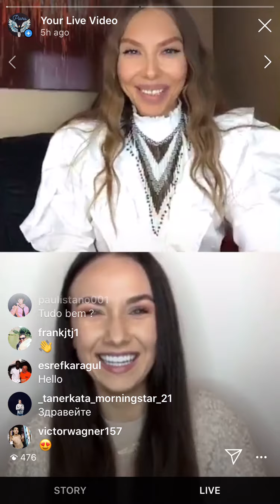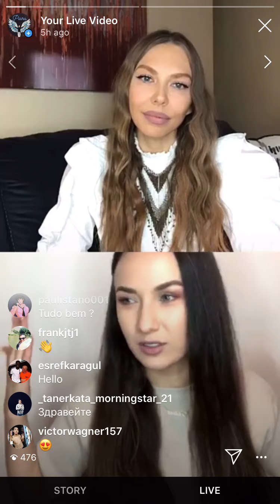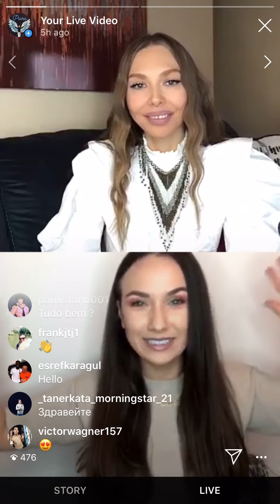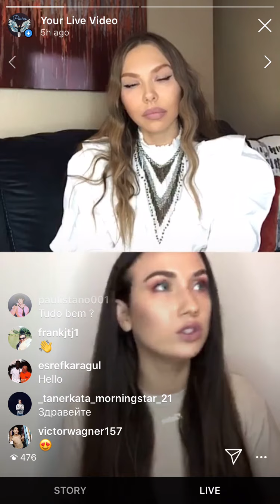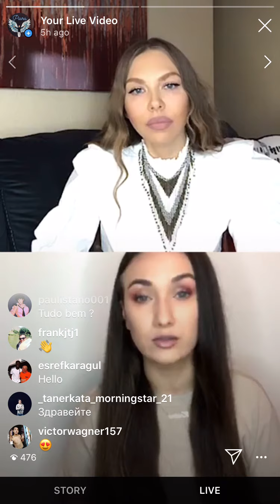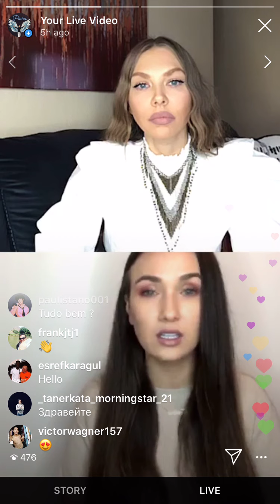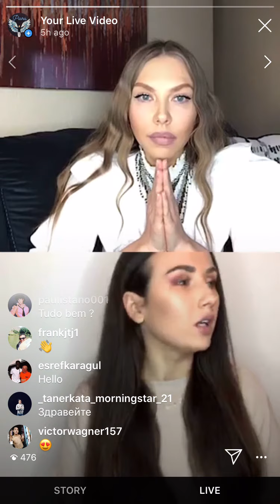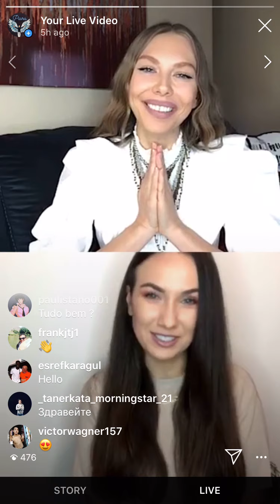Разговоры с Пиарой: Реальные люди, Реальные истории, Реальная трансформация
Conversation with Piara ✨- реальные люди, реальные истории, реальная трансформация

Спешу Пригласить Вас на программу

Каждый четверг в 21-00 по Москве в прямом эфире на Инстаграм @piaralove у вас будет возможность познакомиться с реальными людьми, услышать реальные истории и увидеть реальную трансформацию

Эти люди смогли изменить свою жизнь, улучшить здоровье, переехать в другую страну, начать все с чистого листа, найти себя и смысл своей жизни и теперь они готовы поделиться своими секретами и вдохновить вас

@_kristina__raine_ ещё буквально два года назад и думать не могла что она будет жить в Голливуде, быть успешным блогером и лично познакомиться со мной и стать одной из моих учениц. А ведь когда-то в Одессе она смотрела мои первые видео на YouTube и мечтала в один день оказаться в Лос Анджелесе и встретить меня. Мечты сбываются

Ждём вас всех в этот четверг в 21-00 по Москве !!! Кто с нами? Коммент ⬇️ и отмечай друзей. Вместе - мы идём дальше 🙏🏻💖